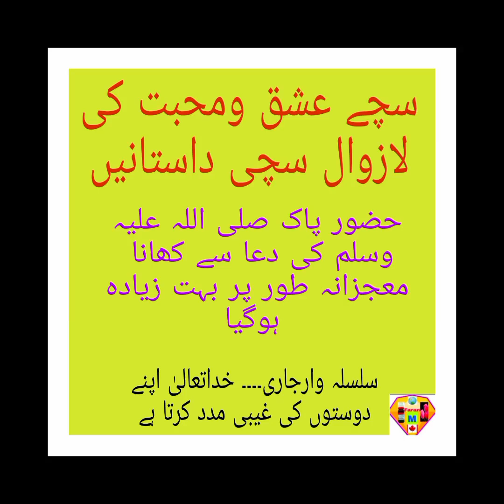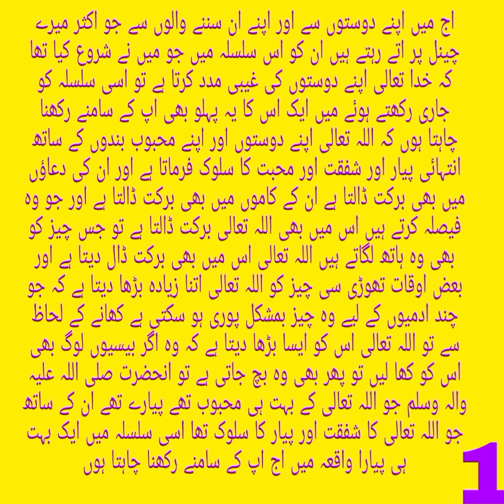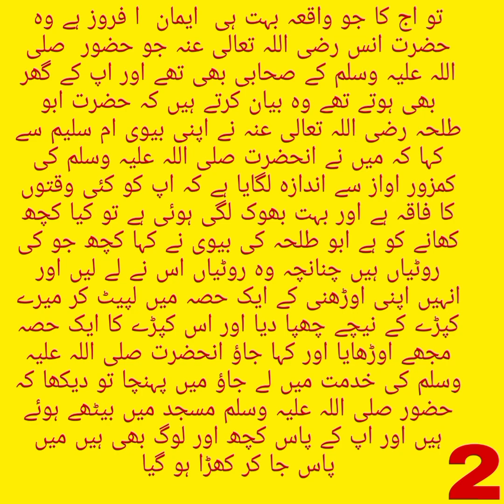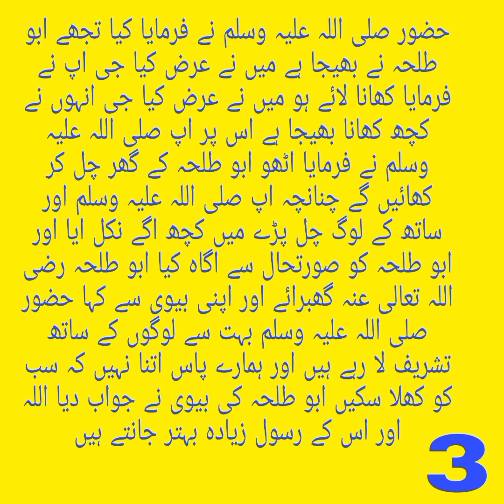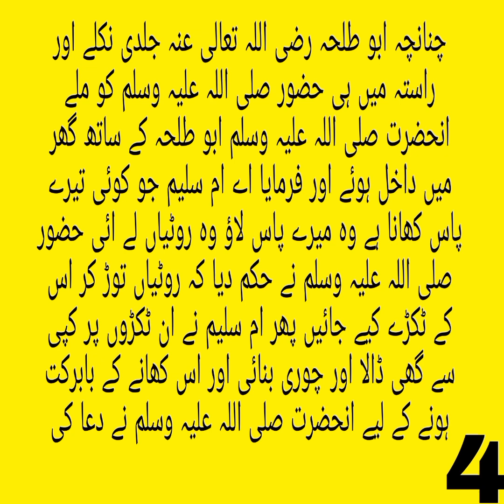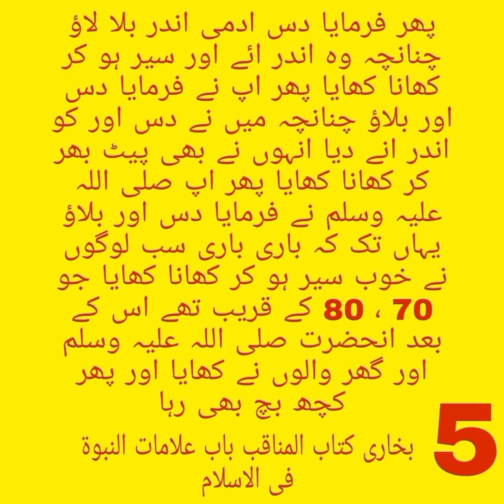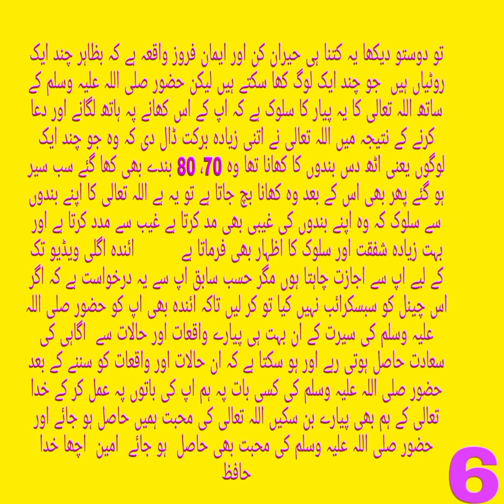سچے عشق ومحبت کی لازوال سچی داستانیں ۔ حضور پاک صلی اللہ علیہ وسلم کی دعا سے معجزانہ کھانے میں برکت